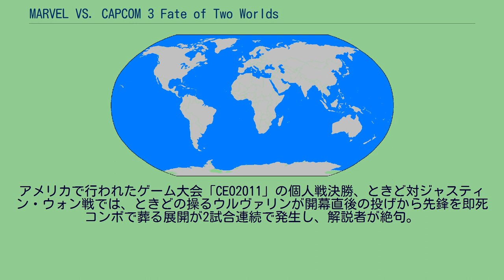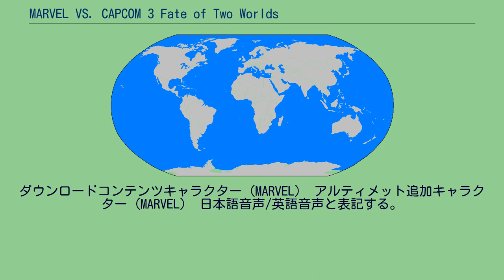MARVEL VS. CAPCOM 3 Fate of Two Worlds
『マーヴル VS. カプコン3 フェイト オブ トゥー ワールド』（マーヴル バーサス カプコンスリー フェイト オブ トゥー ワールド、MARVEL VS. CAPCOM 3 Fate of Two Worlds）は、カプコンより2011年2月17日に発売されたPlayStation 3およびXbox 360用2D対戦格闘ゲーム（カプコンは「ファイティングアクション」と表記）。
略称は『マヴカプ3』または『MvC3』（以下、『MvC3』と表記する）。
同年11月17日には新キャラクター12体を追加して再調整を行った『アルティメット マーヴル VS. カプコン3』（アルティメット マーヴル バーサス カプコンスリー、ULTIMATE MARVEL VS. CAPCOM 3）が発売された。
（以下『アルティメット』）。
アメコミの出版社マーベル・コミック（以下マーベル）とカプコンのクロスオーバー作品で、2000年の前作『MARVEL VS. CAPCOM 2 NEW AGE OF HEROES』（以下『MvC2』）から約11年振りに発売となったシリーズの第3弾。
前作まではアーケードから家庭用に移植されたが、本作からは家庭用 (PS3、XB360、PSVita) のみの販売となっており、アーケードへの逆移植も行なわれていない。
プレイヤーはカプコンとマーベルのキャラクターリストから任意に選んだ3人を操作し、相手の操る3人のキャラクターを必殺技などを駆使して攻撃し、全員の体力を0にすることで勝利となる。
制限時間内に勝負が決しない場合はチームの総体力が多い方の勝ちとなる。
プレイヤーが操作するのはステージ上に存在するプレイアブルキャラクター1人のみだが、控えのキャラクターを特定の攻撃を自動で行う「ヴァリアブルアシスト」としてステージに呼び出すことができ、これによって一時的に同時攻撃が可能となる。
体力が0となったキャラクターはその場から消え、控えのキャラクターが新たなプレイアブルキャラクターとして一定時間後にステージに登場する。
これを最後の3人目が倒れるまで繰り返す。
勝敗は1試合のみで決する。
本作ではアシストとワープ系の移動技を絡めることで、中・下段や表・裏の攻撃を同時に行い相手に二択を迫るなど、独自のガードの崩し方が存在する。
このため中・下段に左右されない空中ガードが強く、空中へと逃げる展開が多発しやすい。
また突進技は反撃を受けづらい技が多いため、ガード成功時に相手の攻撃を押しのける「アドバシングガード」が前提の作りとも取れ、総じて守る側が不利なゲームとなっている。
移動や攻撃のパターンが豊富なためセオリーが存在せず、その場の状況を判断し柔軟に対応していくスピーディな駆け引きが醍醐味である。
グラフィックは3Dポリゴンだが操作系が従来の2D対戦格闘のままという『ストリートファイターIV』（以下『ストIV』）と同様の「2.5Dスタイル」となり、ハイパーコンボの発動時などにはカメラワークのアングルが寄るなどの演出も用いられる。
「表現の幅を広げるため」というこの変更は、多くのユーザーに3Dになった違和感をあまり感じさせない作りに仕上がっている。
2Dから3Dへモデルを変更したことにより、グラフィックなどは一部再現を含め全て作り直している。
スタッフはプロデューサーの新妻良太をはじめ『タツノコ VS. CAPCOM』（以下『TvC』）から引き続き参加した者、および『MvC2』の関係者もいるが、『MvC2』の企画者などは違うゲームの制作を担当していたため、アドバイザーとして参加している。
開発にはマルチプラットフォームに適したカプコンの制作エンジン「MTフレームワーク」の最新版が使われている。
新妻によると、本作のデザインコンセプトは「動くアメコミ」であり、カプコンのキャラクターも含めアメコミ調のくっきりとした陰影で描画されている。
アメコミ＝雑誌というイメージから攻撃などの際に紙が裂けたり、破れたりする演出が加えられ、使用されるエフェクトはアメコミで実際に使われているフォントをそのまま使用している。
これらの表現は日本国外ファンを意識したものではなく、あく...